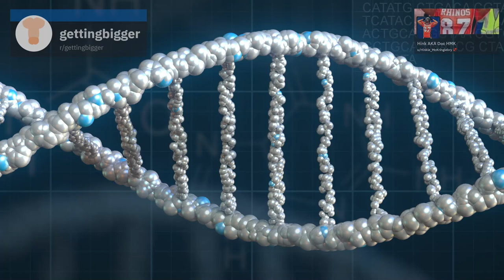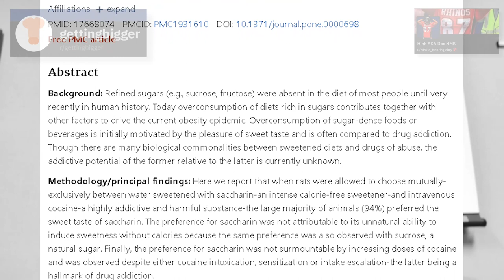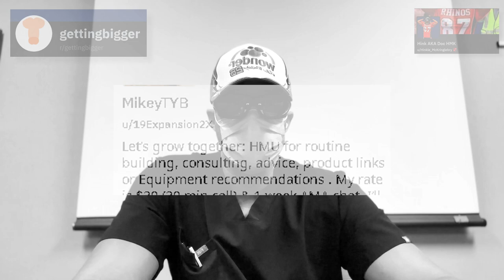DO THIS TO GAIN AN INCH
Losing weight is the single most effective thing you can do to gain visible and usable penis size, especially if you are overweight.